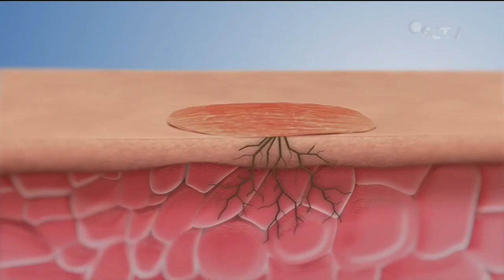Kalpanax • Tuntas Basmi Gatal Jamur • TVC Edisi 2023 • Iklan Indonesia 15 sec